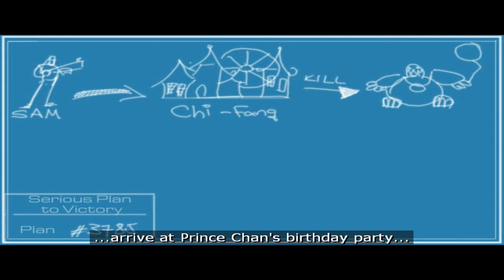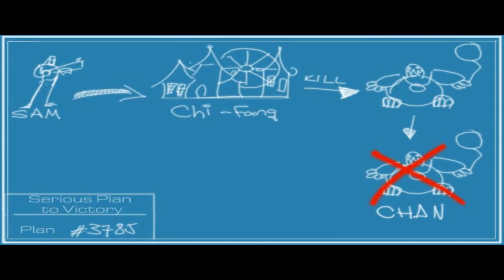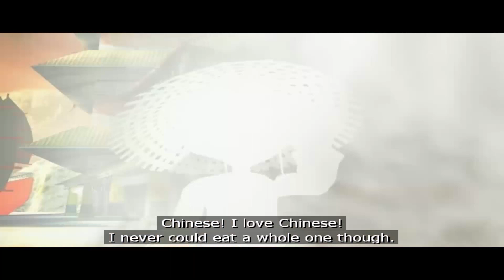Serious Sam II - gameplay (full HD, part 1)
Serious Sam II
Developed by: Croteam
Published by: 2K Games, Devolver Digital